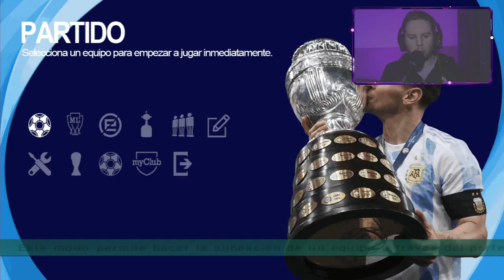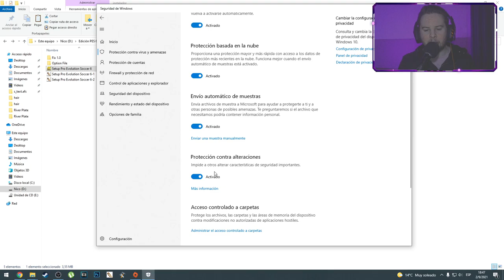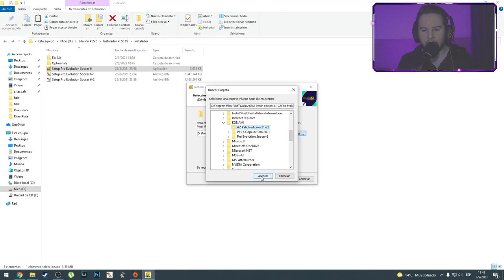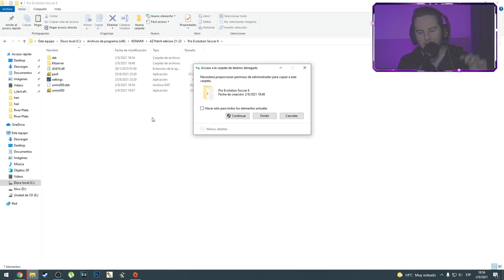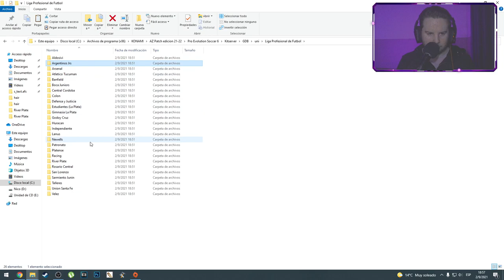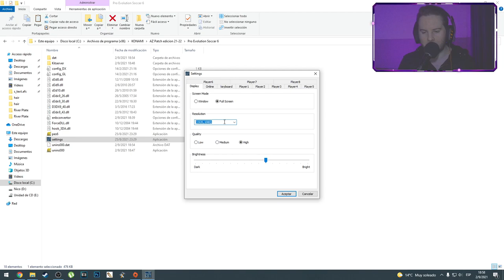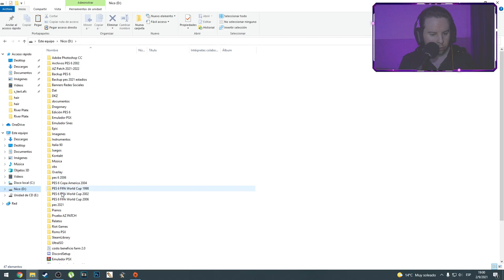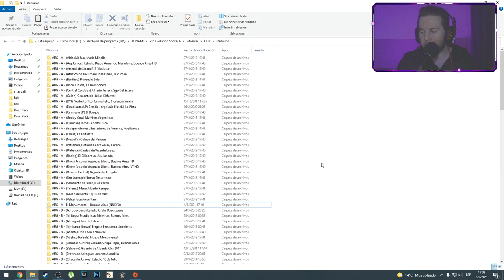✅ PARCHE OFICIAL ARGENTINO Edición 2021 - 2022 | AZPATCH - PES 6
Bienvenidos a una nueva edición de los parches de AZ ! Debajo les dejaremos los links correspondientes y algunos datos del contenido de este Parche ! ↓ ↓ ↓

Links del AZPatch 2021 (es un archivo WORDPAD así que lo descargan y lo abren con ese programa y dentro estan los links) ↓↓

(Opción B por si no pueden abrir el WORDPAD les dejo acá los links del parche)

Playlist con todos los MODS para pes 6 (Copa Argentina, Libertadores, Sudamericana etc)

Muchísimas gracias a todos los creadores de contenido y editores, gracias por mantener vivo PES 6

Option File → Gonza, Nico, Horrowz

Face y Hair → NahueLHD Facemaker,  BenjaVv Facemaker Collection, Face by Camarita, MattyRockers-Facemaker, Miguel CABJ PES 6 Faces Edition, Taarooo, Gabo -Facemaker PES6-, BRAY 69 Facemaker PES6, Alegor PES 6 Faces

Kits → KitMaker PES 6 -Fénix- , FacaA/Ngel - Kitmaker PES6, WindowOp Kitmaker - PES 6, Brayan Kitmaker PES6 -BK- , AgusOp Kitmaker, Buffoon Desing

Mods → Dered96, BenicioPES6

Estadios → World Stadium PES 6, Hpmadryn

Ahora vamos con detalles del contenido de este AZPatch

✔️ Todas las categorias de la Liga Argentina actualizadas a la fecha 02/09/2021

✔️Se añadió al Chelsea (campeón de la UEFA Champions League y al PSG)

 ✔️ Corrección en el cuerpo de jugadores de las 4 categorías del futbol argentino con adaptación acorde al nuevo kitserver.

 ✔️ Nuevos Kits 2021 de toda la primera nacional y b metropolitana

✔️Nuevas FACES en HD

✔️ Se realizó una corrección y mantenimiento del KITSERVER que generaba muchos crasheos, de esta manera el juego tira muy pocos errores y a veces nulos.

✔️ Cambio de imágenes de fondo en HD y Logos actualizados de las respectivas ligas.

✔️ Se añadieron "Cánticos genéricos" para todo el ascenso (ya no suenan trompetas solas)

✔️ Corrección de algunos trapos (no encontramos el map para corregir todos, intentaremos para el próximo)

AZPatch Oficial.